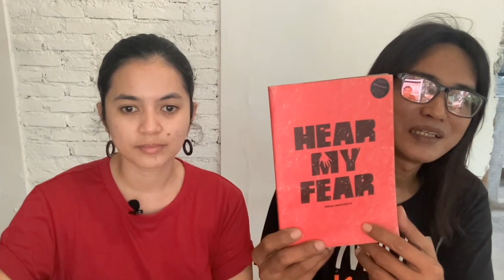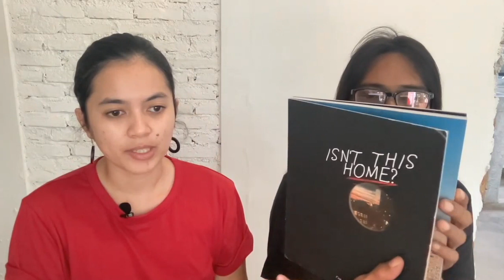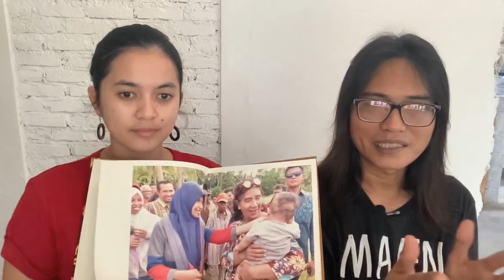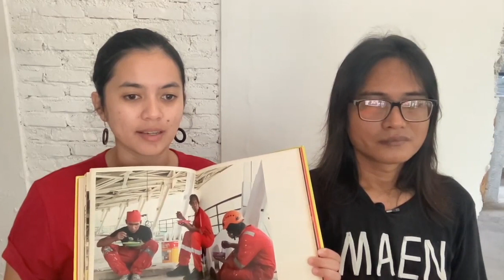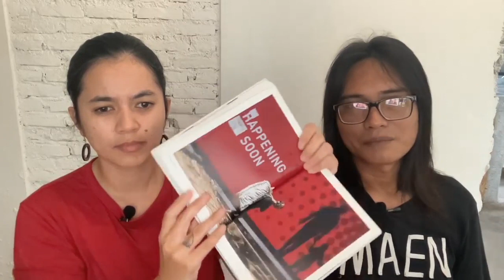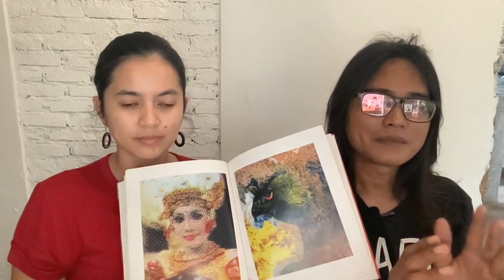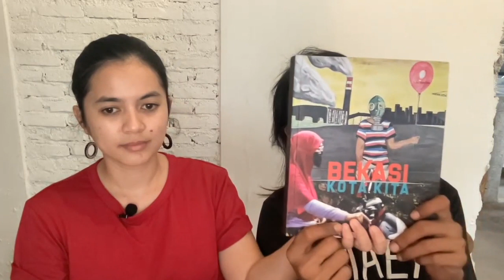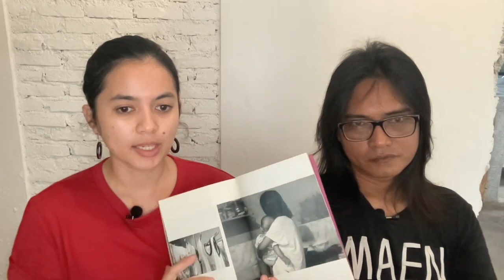Menentukan Tema Buku Foto, seri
Di langkah pertama BuatBukuFoto , kita membahas beberapa tema yang dapat menjadi referensi teman-teman.

We are Gueari Galeri (2014), an independent photobook gallery and publisher based in Indonesia.